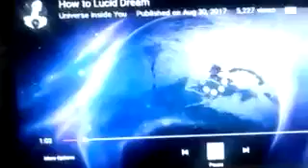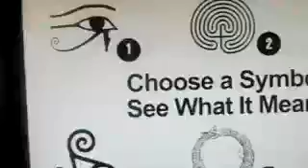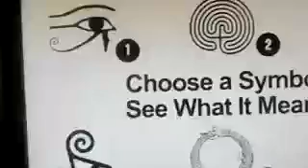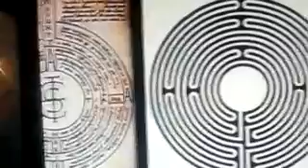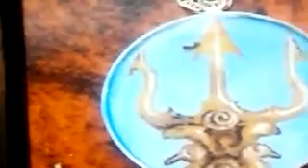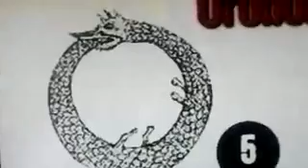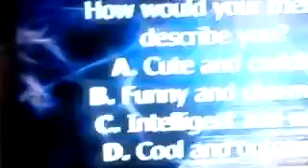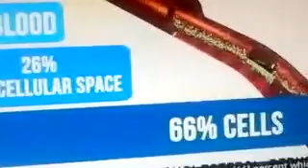Blimbo in background aka MkD as known as Michele K Dowell